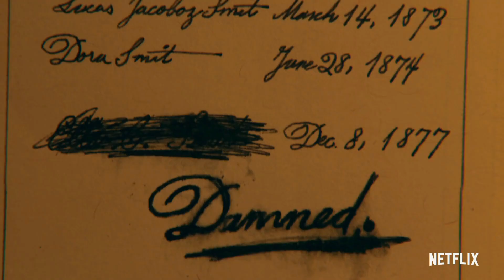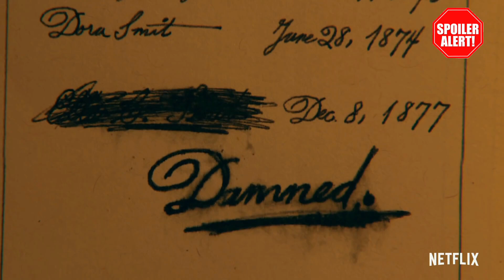CRÍTICA: LA APARIENCIA DE LAS COSAS (Things Heard & Seen) | CON Y SIN SPOILER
Hoy os traigo la critica de 'LA APARIENCIA DE LAS COSAS (Things Heard & Seen)', una nueva pelicula de terror que nos trae Netflix.

Dirección

Shari Springer Berman, Robert Pulcini

Guion

Shari Springer Berman, Robert Pulcini. Novela: Elizabeth Brundage

Fotografía

Larry Smith

Reparto

Amanda Seyfried, James Norton, Karen Allen, F. Murray Abraham, Natalia Dyer, Rhea Seehorn, Alex Neustaedter, Jack Gore, Olivia Boreham-Wing, Kelcy Griffin, Emily Dorsch, Cotter Smith, Ana Sophia Heger, ver 14 más

Productora

Likely Story. Distribuidora: Netflix

Género

Terror. Thriller | Sobrenatural. Casas encantadas. Fantasmas

Sinopsis

Una pareja de Manhattan se muda a una aldea histórica en el valle del Hudson y acaba descubriendo que su matrimonio oculta una siniestra oscuridad que rivaliza con la historia de su nuevo hogar.